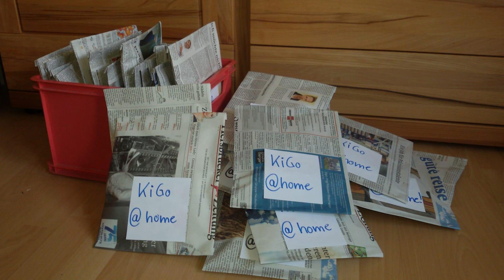Andacht am 1. Jahrestag des Lockdowns in Deutschland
Anlässlich des 1. Jahrestages der Maßnahmen zur Eindämmung der Corona-Pandemie wird in einem ausführlichen Fürbittgebet die gegenwärtige Stimmungslage vor Gott gebracht. Grundlage sind Statements und Aussagen von Gemeindegliedern.
Mitwirkende: Dekan Tobias Schäfer, Pfarrerin Estelle Kunad-Wittenberg, Pfarrer Gottfried Kaeppel, Pfarrerin Kathrin Klinger, Pfarrerin Lisa Weniger, Dekanatskantorin Heidi Brettschneider und SängerInnen eines Projektchores. Bild und Schnitt: Santtu Weniger